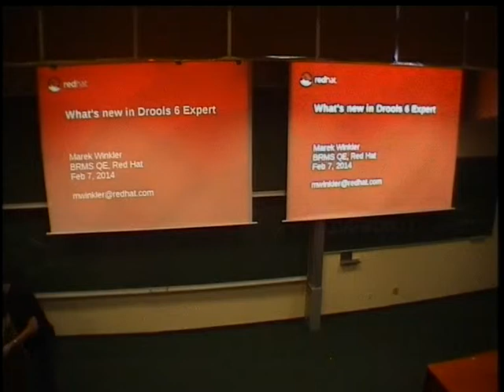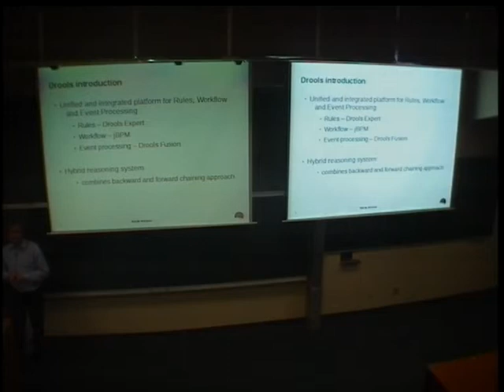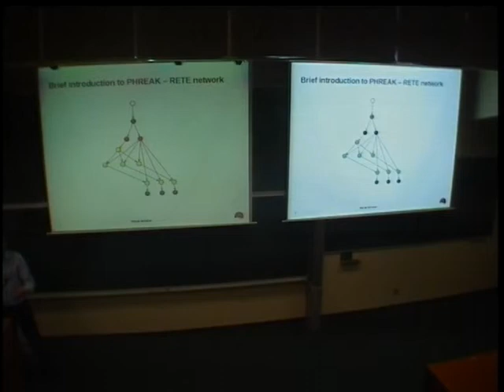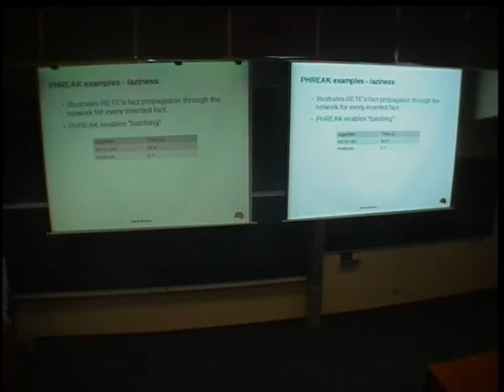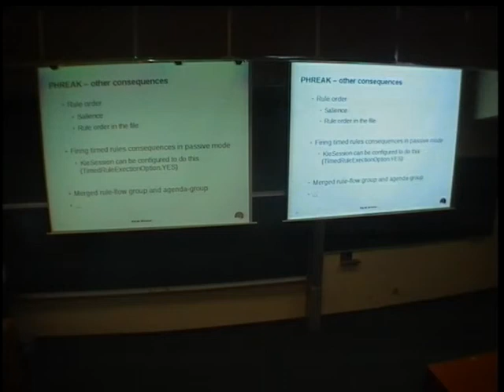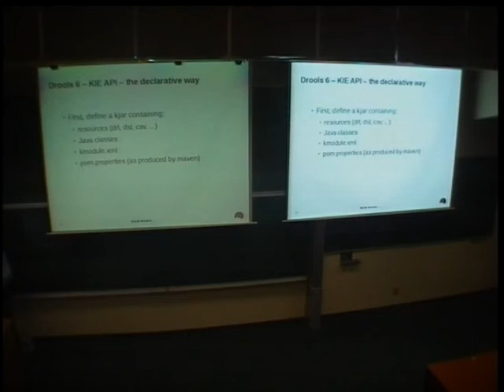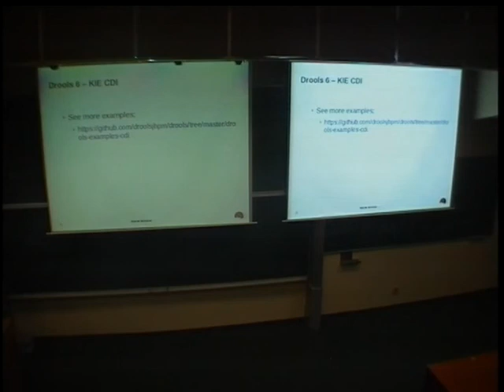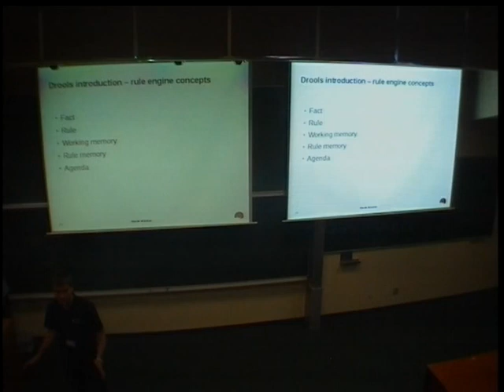Marek Winkler - What's new in Drools 6 rule engine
Drools 6 is a Business Logic Integration Platform which provides a unified and integrated platform for Rules, Workflow and Event Processing. This talk focuses on major changes in the platform rule engine component called Drools Expert. Version 6.0 introduces new pattern matching algorithm called PHREAK. We give a brief introduction to the previous RETE-OO algorithm, focusing on potential issues which have been addressed by PHREAK. The main ideas of PHREAK algorithm are presented, including examples of problems which can be solved more efficiently than by its predecessor.